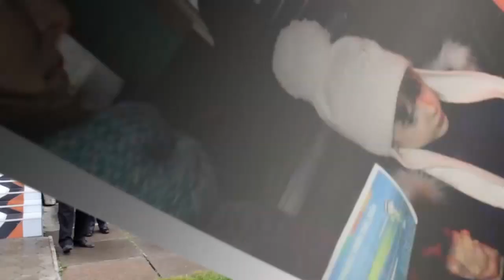З нагоди третьої річниці "Бюро Безоплатної Правової Допомоги" провело прес-конференцію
Відділи “Бюро правової допомоги” очолюють фахові юристи, які пройшли конкурсний відбір та за час роботи в бюро правової допомоги значно підвищили свій професійний рівень